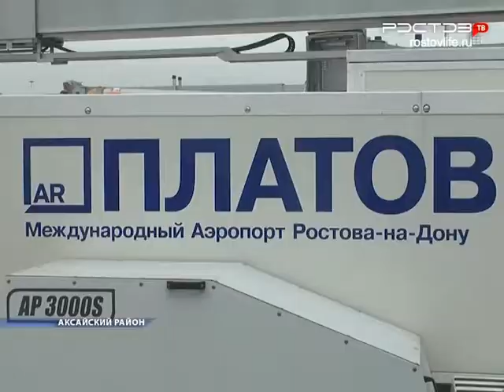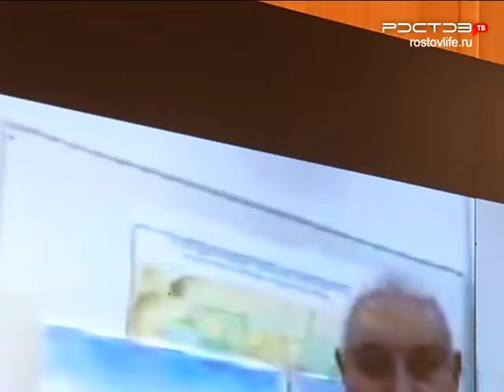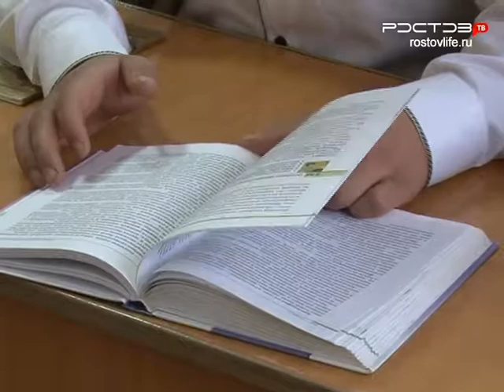Новости "Южный Регион-ИНФО". 28 ноября